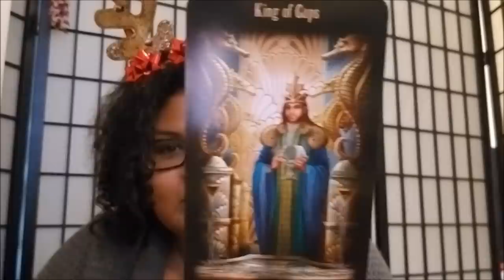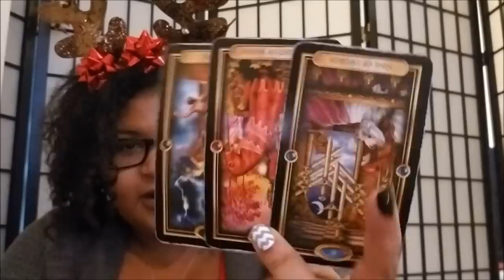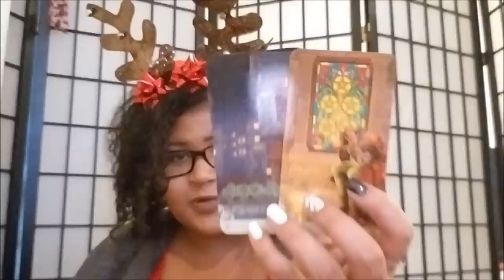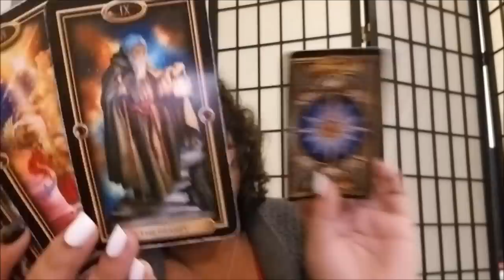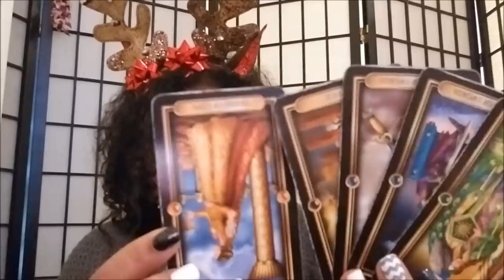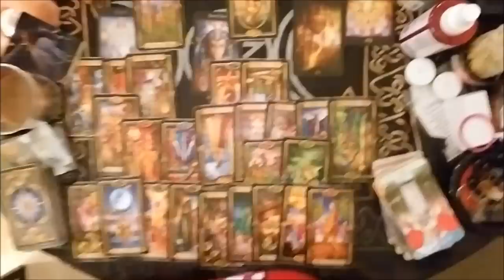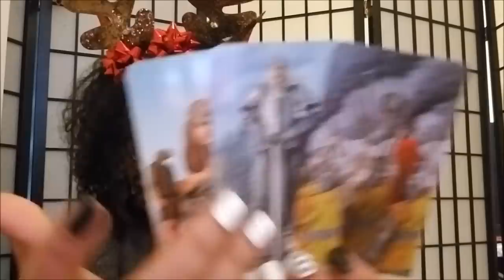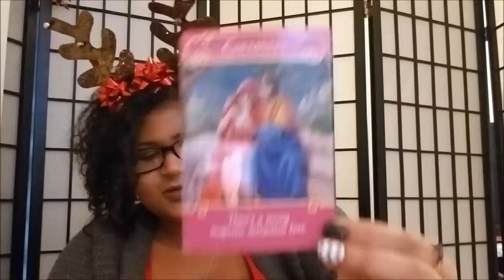Sagittarius - Beautiful Commitment With A Snag (Dec 24th - 30th)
Sagittarius: Weekly Love Reading (Dec 24th - 30th)